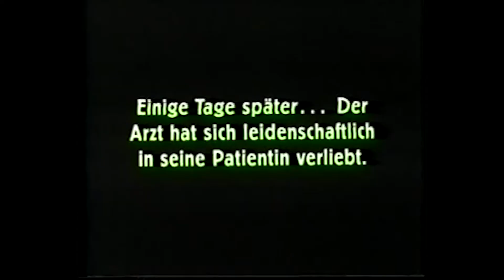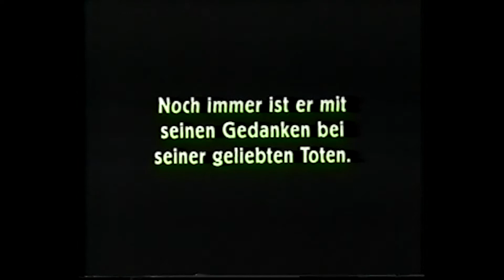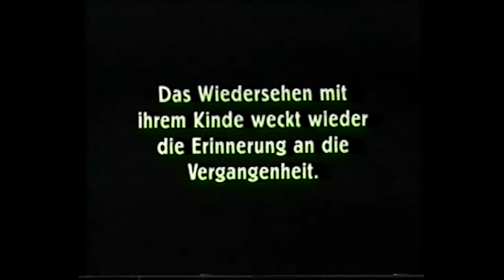BY MY SIDE /// INXS Cover by Fludid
Here is my version of "By My Side" from INXS.